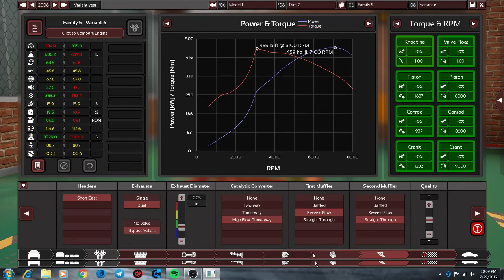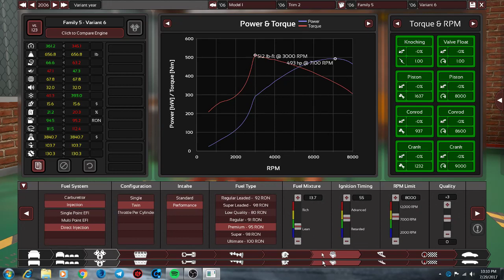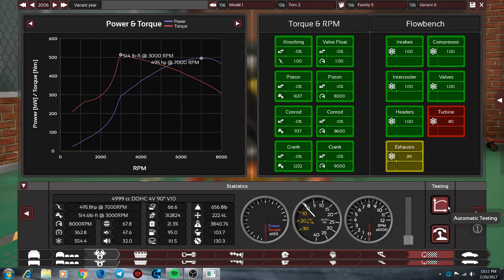Automation - Sports Car Build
Just a quick build of a 5.0L V10 small luxury sports car in Automation.